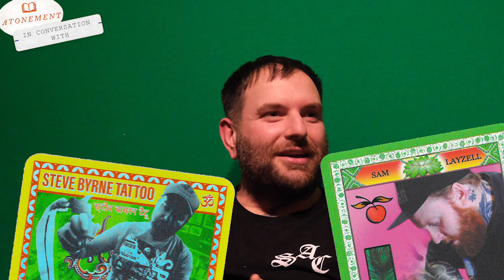Steve Byrne and Sam Layzell - Atonement books in conversation - Tattoo Shop Music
Ash from Stronghold/Atonement books talks music in the tattoo shop with Steve Byrne and Sam Layzell.

Steve's book "Non-stop tattooing" available now from Atonement books -